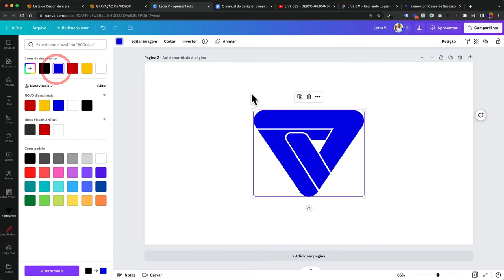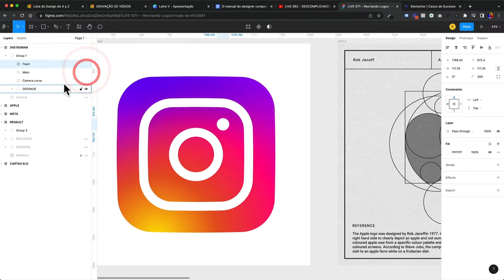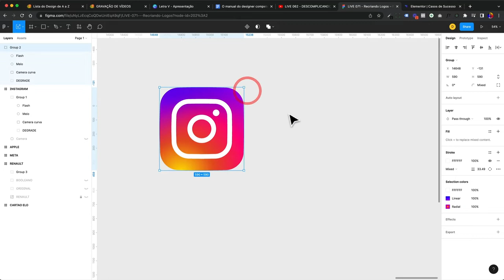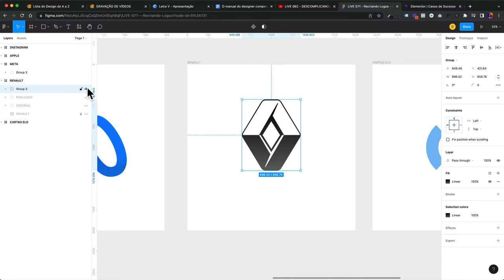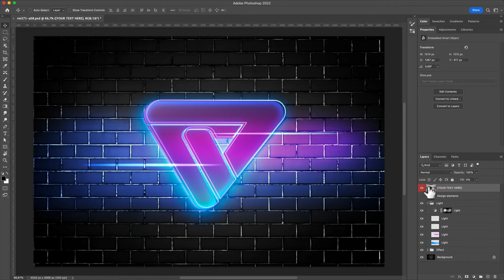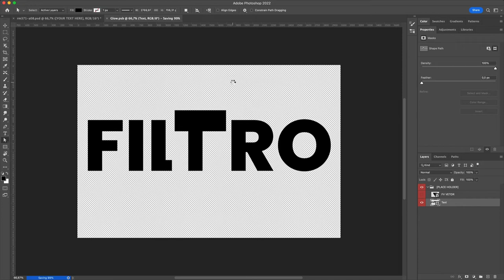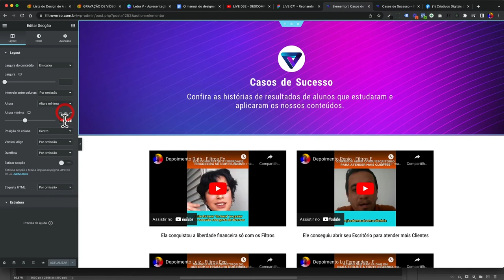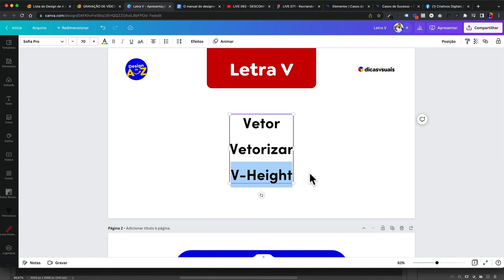Dicionário do design - Letra V | O design de A a Z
Neste vídeo vamos falar de sobre o que está incluso na letra V, veja abaixo a relação dos termos:
- Vetor,
- Vetorizar,
- V-Height,l

00:00 - Bem-vindo
00:08 - Dicionário do Design letra V
00:11 - Apresentação da série do dicionário do Design
00:39 - Apresentação do Especialista Diego Rangel da série dicionário do Design
00:52 - Começa as explicações, conceitos técnicos com a letra V
00:59 - Apresentação das Letras selecionadas para a letra V
01:05 - Explicando sobre Vetor
03:43 - Indicação de vídeo Live 062
04:16 - Explicando sobre Vetorizar
07:12 - Explicando sobre V-Height
09:06 - Dê o seu feedback